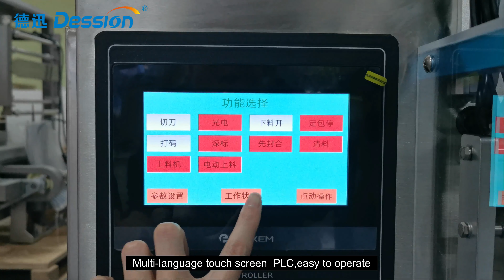Automatic full bag filling ice pop ice candy lolly popsicle packing machine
ice candy packing machine
ice lolly packing machine
ice pop packing machine
automatic liquid filling packing machine
popsicle packing machine